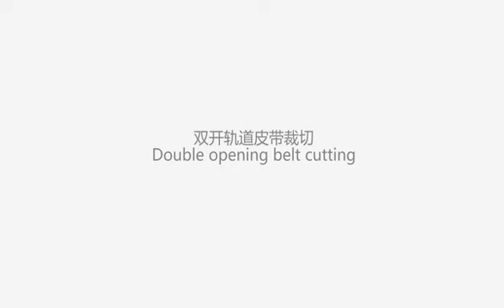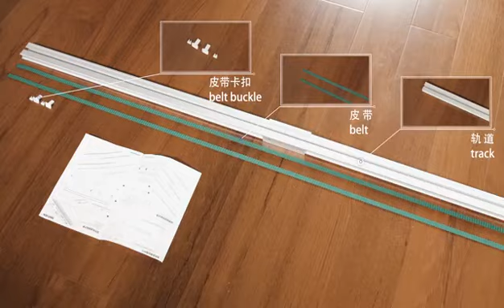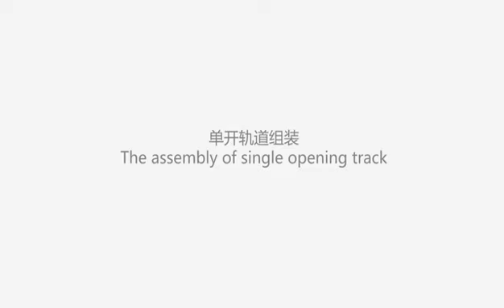Boonlive Smart Curtain Motor Curtain Track Assembly Guide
Boonlive Smart Curtain Motorized Curtain Track Assembly Guide
Adjustable track length
Flexible transportation
Easy to install
Suitable for any country